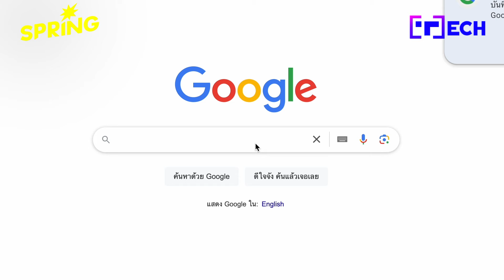วิธีใช้ AI สรุปวิดีโอจาก YouTube ออกมาเป็นข้อความ ด้วย Gemini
รวมเครื่องมือและวิธีใช้ AI ช่วยสรุปวิดีโอจาก YouTube ออกมาเป็นข้อความง่ายๆในไม่กี่วินาที ช่วยประหยัดเวลาไม่ต้องนั่งฟังหลายชั่วโมง